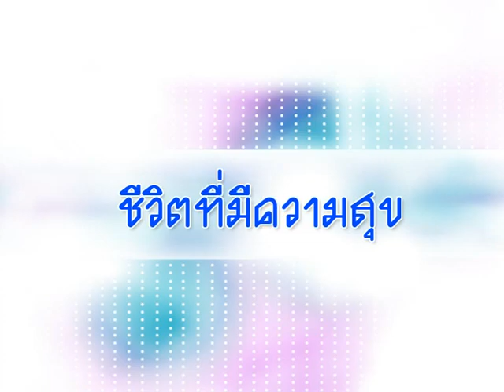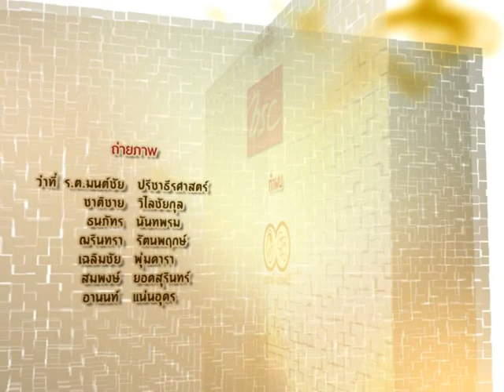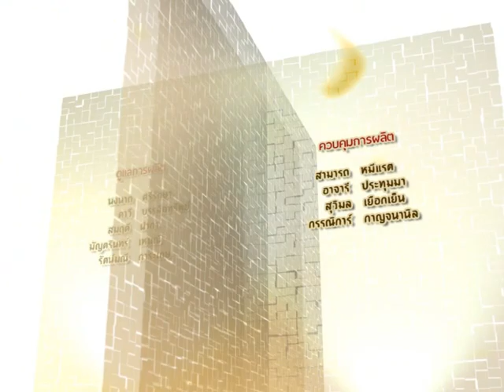สุเทพ พีตกานนท์ 5-12-57 On Business Line & Life 3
ประธานกรรมการและรักษาการประธานกรรมการบริหาร บริษัทหลักทรัพย์ โนมูระ พัฒนสิน จำกัด (มหาชน)